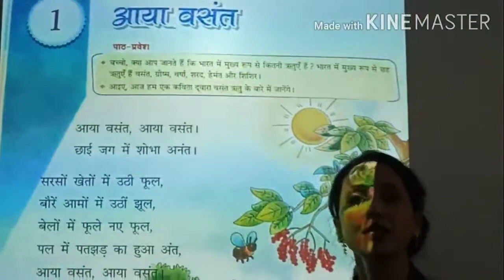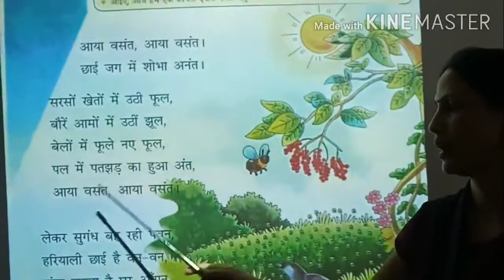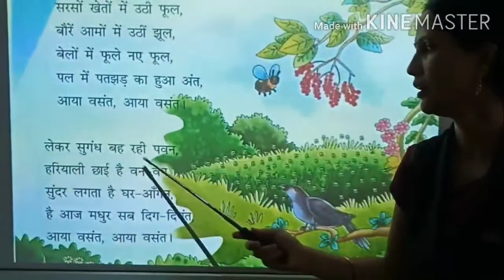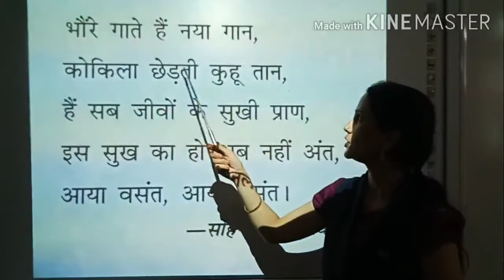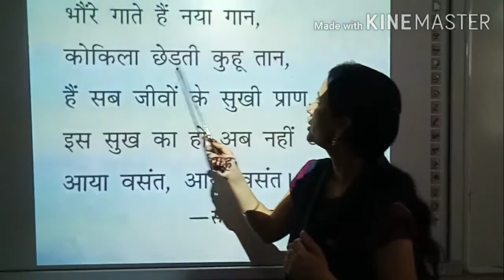RS_Class 3rd_Hindi Text_Ch-1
Teacher- Mrs. Renu Sharma
Class- 3rd

Ch-1
Subject- Hindi Text
Chapter-1
आया वसंत